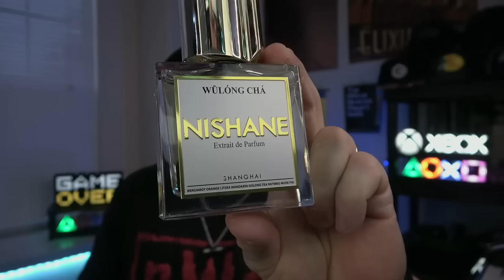Top 10 Most Complimented Men's Fragrances | Best Spring & Summer Colognes 2023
Armaf Club de Nuit Sillage

Roja Parfums Elysium Parfum Cologne

Paco Rabanne Invictus Aqua 2018